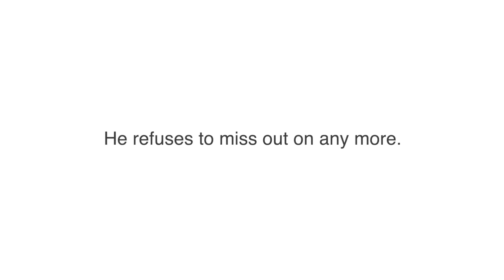Follow Davids Lead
Lung cancer denies many people many things. It nearly denied David the chance of walking his daughter down the aisle. But he had other ideas...